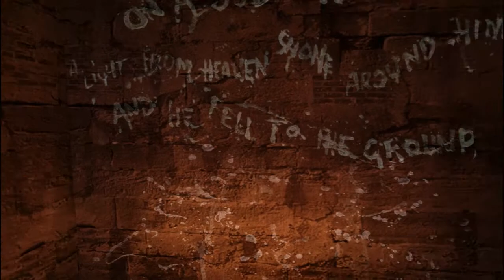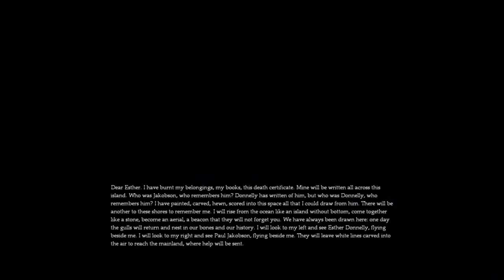Dear Esther: Leap of Faith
Well folks it's been fun. We're almost there. I hope you guys have enjoyed our journey through Dear Esther.